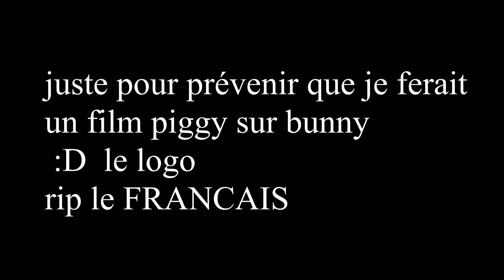petite anonce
voila